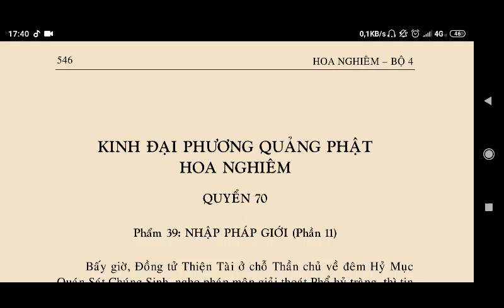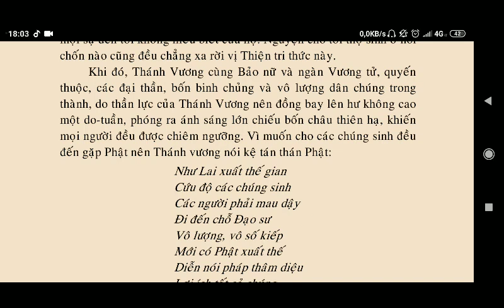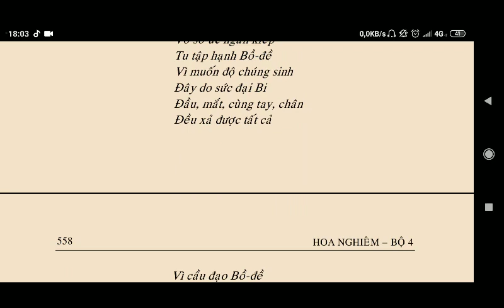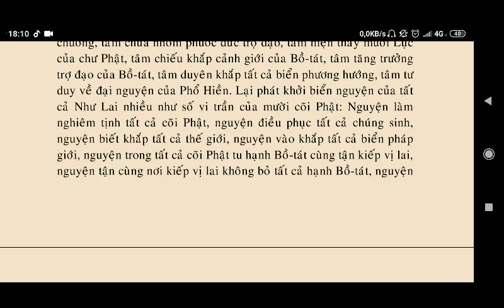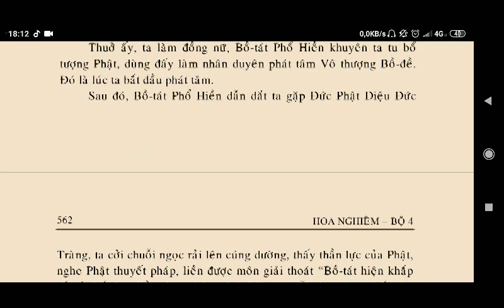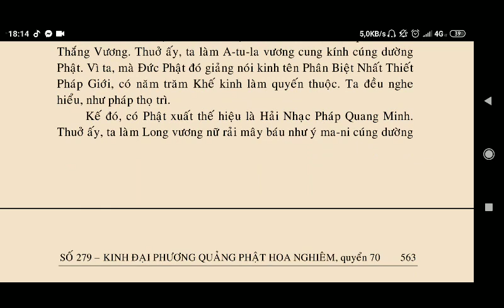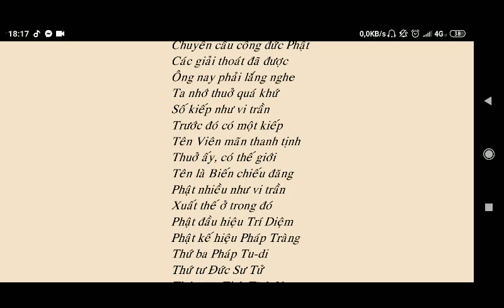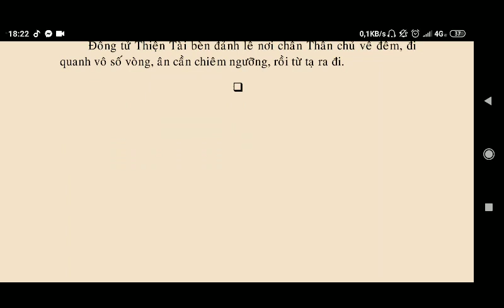KINH HOA NGHIÊM QUYỂN 70 || tungkinh dockinh phatphapnhiemmau Kinh phật Media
Thường Đọc Tụng Kinh Phật nghe Kinh Phật thì nhất định thành Phật